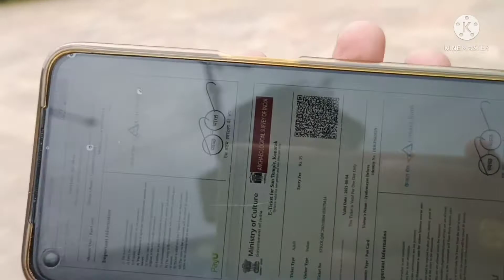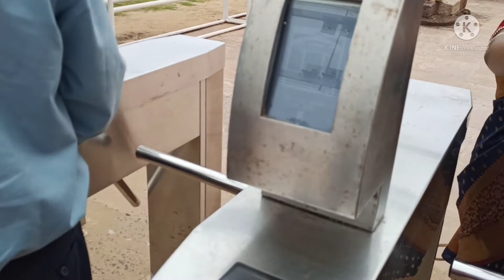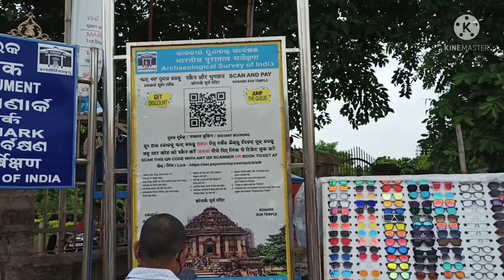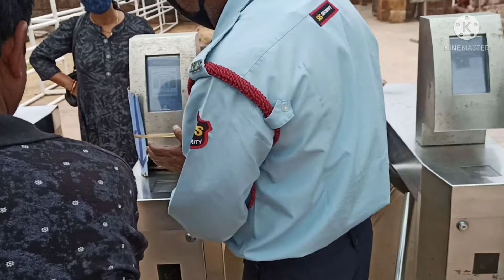Visit Konark Sun Temple after lockdown 🙏🙏Bunatinavillagevlogs.